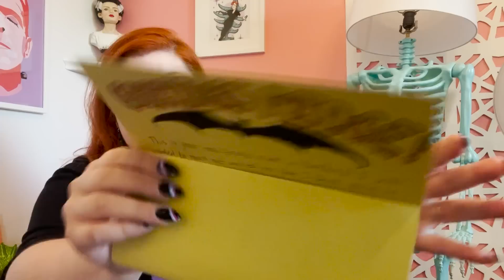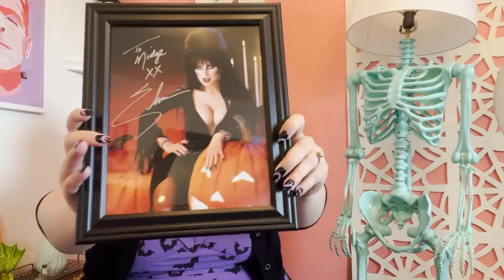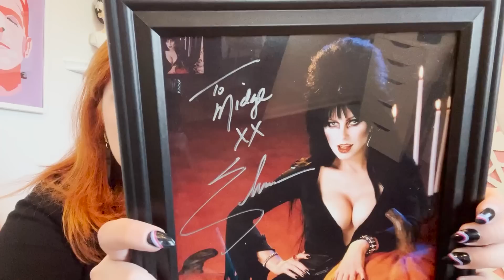Pre- Halloween Decor Hunting Vlog! | A Subscriber Gift Made me CRY!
Hello glamour ghouls!
Today we are doing a little pre-decor hunting at JoAnn, At Home, and Bath and Body Works to see where the stores are at in their process. Then I am unboxing some mail from subscribers, including a gift so incredible that it made me sob on camera!!

Mentioned in this Video:
Pride Witch Pins from Joan of Art

My Video Equipment:
My Camera
Rode Wireless GO Mic